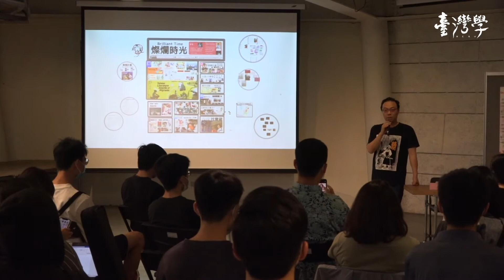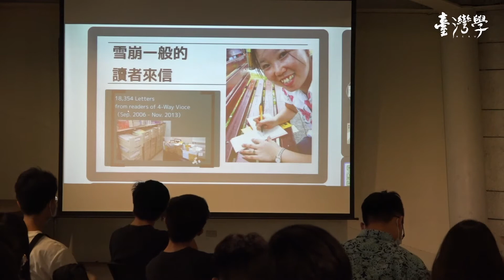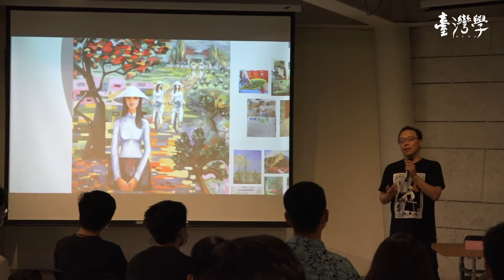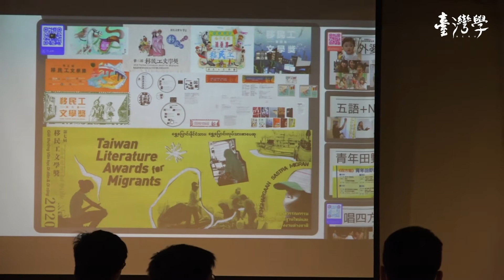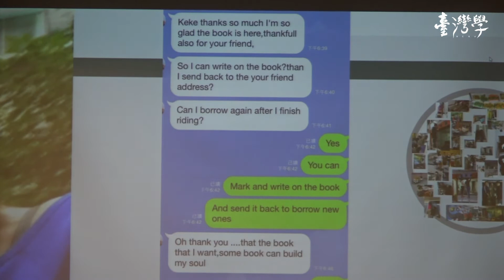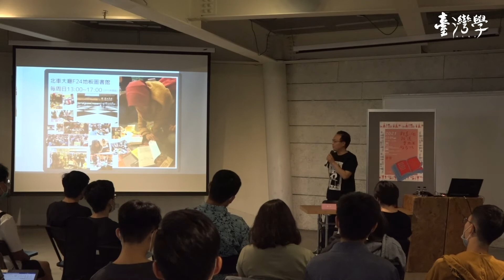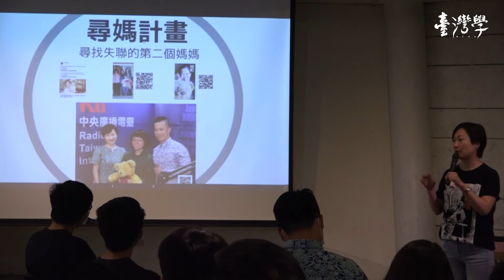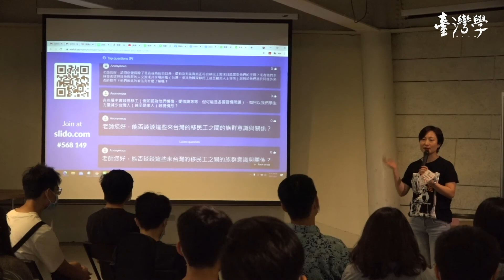摸索一個描述東南亞的方法＃東南亞在哪（2021.5.1）| 張正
「別人怎麼對待我們，其實我們管不了，
可是我們可以決定的是，我們怎麼對待別人。」

2020年全球疫情下，一位台灣女孩迫切想知道兒時照顧自己的印尼阿姨平安與否，於是透過「燦爛時光」東南亞主題書店負責人張正等人的協助，以他們多年累積的關係，尋找到這位已返回印尼生活的「第二位媽媽」。同樣是這一年，連辦七屆的移民工文學獎暫告段落，而這個「尋找失聯的第二個媽媽」，很可能會是一個新行動的開端，後續發展如何，我們來聽聽本人怎麼說。

五月的成大人文沙龍，我們邀請到張正。說到這位講師，印象深刻的是「燦爛時光」，這是由張正與廖雲章夫婦於2015年創立的獨立書店，他們發起「帶一本自己看不懂的書回台灣」計畫，號召前往東南亞各國的人帶一本書回台灣，然後將這些匯集而來的書，以「只借不賣」的方式，提供東南亞移民／工借閱。張正說自己是歪打正著地讀了暨大東南亞研究所，十多年來陸續以《四方報》、燦爛時光東南亞主題書店、中央廣播電台等投入各式東南亞活動，「其實有點疲倦，但又似乎回不了頭」。他認為眼前該做且能做的，「也許就是多讀幾本東南亞的書，更認識東南亞一點。畢竟在下一章的台灣史，東南亞仍是不可或缺的元素。」因為期待無論故鄉或異鄉，每一個人，都能生活在真正的公平多元裡，於是一個實踐串起下一個實踐，還在繼續著。